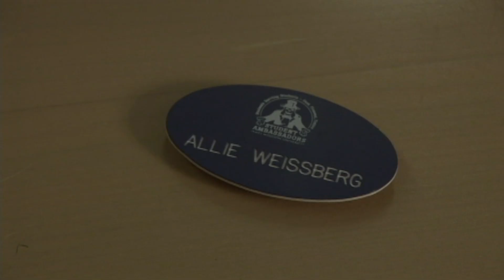SA Interview 2009